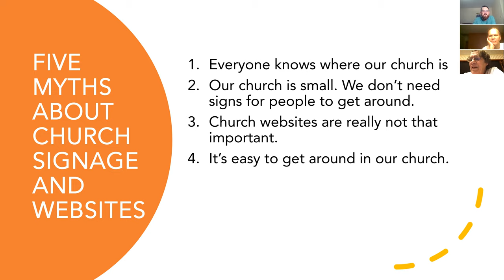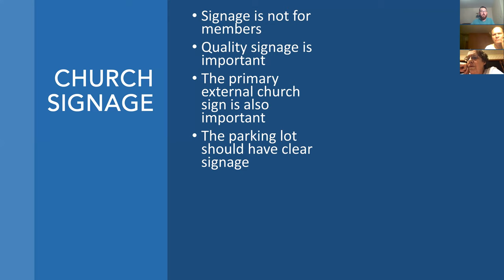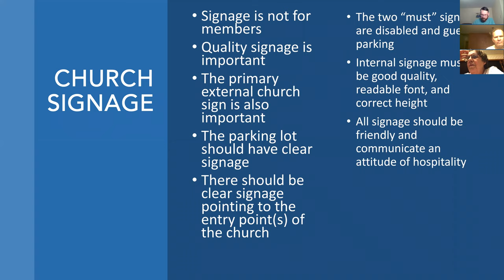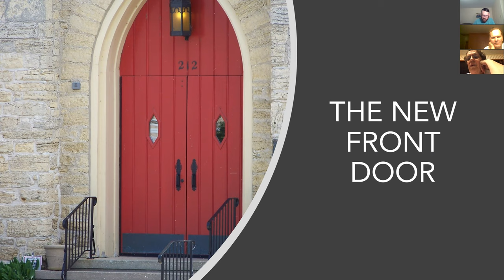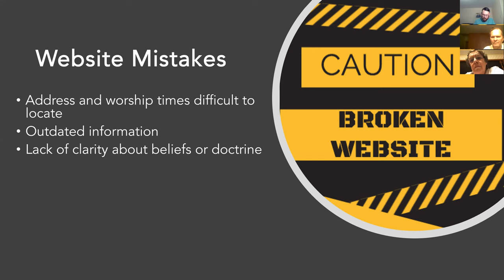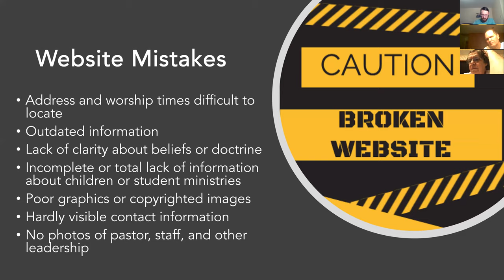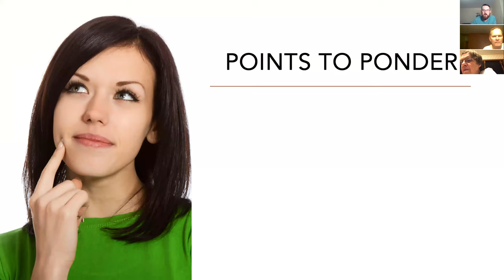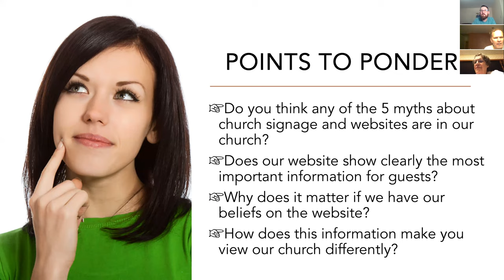Signs and Sites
During this week's Zoom call, we discussed why church signs and the church website are important for guests to feel comfortable. Based off of chapter 3 of "Becoming a Welcoming Church" by Thom Rainer.